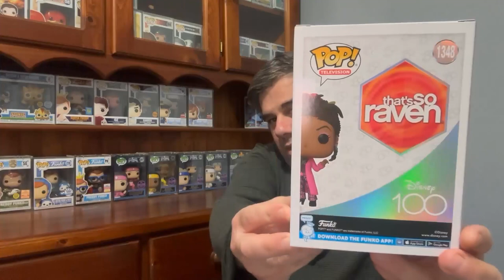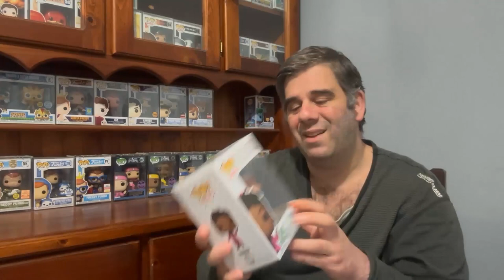Mail Call Pop Disney & Pop Rocks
Hey everyone thank you for checking out this video.

In this video it's a pop disney pop & pop rocks pop.

When I saw these 2 announced I was like ill give it a miss. Then a few months later thought about them after seeing them in a youtube video. I thought ill pick them since these are the first pops for them.

One is from my tv show on the disney channel that I really liked and watched a lot of.

The other pop is a singer that I am a fan of and had to get atleast one pop of her if they ever released a pop of her which they did and now I own.

I got both these pops from Ozzie Collectables.

Checkout the video to see the 2 pops I picked up.

If you are a returning subscriber then thank you for coming back.

Have a great morning, day, night wherever you may be watching this video.